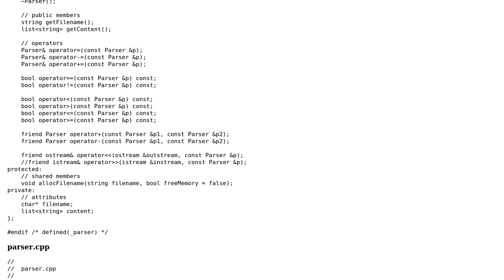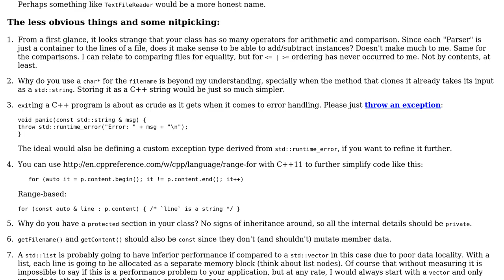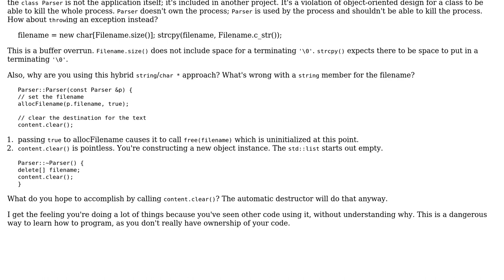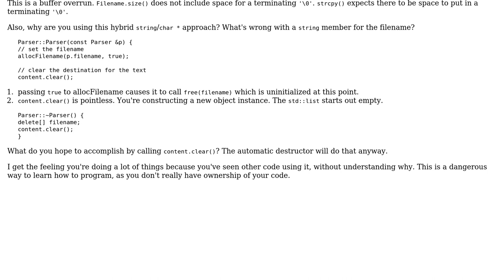Code Review: File IO class in C++ (2 Solutions!!)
Code Review: File IO class in C++

With thanks & praise to God, and with thanks to the many people who have made this project possible! | Content (except music & images) licensed under CC BY-SA | Music | Images & others | With thanks to user T145 user Snowbody user Jamal user glampert and the Stack Exchange Network Trademarks are property of their respective owners. You are responsible for your own actions.